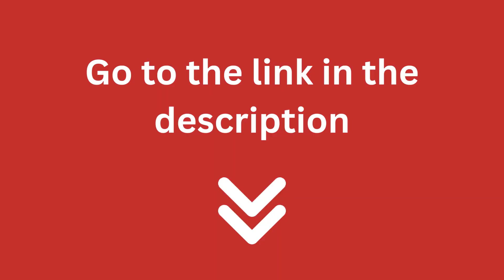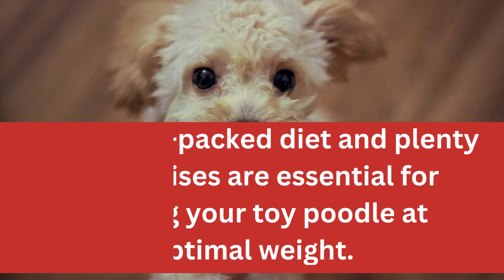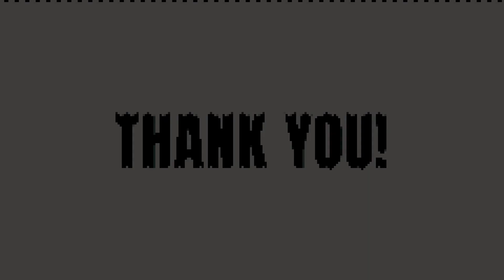What Is The Weight Of An Average Toy Poodle?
Toy Poodles are an intelligent and loyal breed of dog. Toy Poodles have an easy-to-groom coat that can be curly or corded.
They make wonderful family pets and enjoy being around people. Toy Poodles are also known for their high energy and intelligence, making them ideal for learning tricks.
The Weight of an Average Toy Poodle varies based on its age, genetics, and overall size. An adult Toy Poodle typically weighs around 4 – 6 pounds, but some can weigh up to 10 pounds or more.
The Weight of an Average Toy Poodle
Toy poodles are a popular breed of small dogs, prized for their intelligence and playful nature. As toy-sized dogs, they have an average weight range between 4 to 6 pounds. Some may weigh slightly more or less depending on their size and overall health.
As with any other type of pet, it’s important to make sure your toy poodle is at a healthy weight. If your pup weighs more or less than the average range, it’s important to discuss this with your veterinarian to ensure that your pet remains in good health throughout its life.
A nutrition-packed diet and plenty of exercises are essential for keeping your toy poodle at optimal weight. Your vet can provide you with specific feeding guidelines that are tailored to your pet’s size and activity level. Just like any other breed, toy poodles need proper nutrition to lead a healthy life.
How to Tell if Your Toy Poodle is Overweight or Underweight?
A healthy toy poodle should have a defined waist when you look at them from above.
To ensure your pet is an appropriate weight, feel along the sides of their ribs and spine. The bones should be easily felt but not visible. If they are too easy to see or feel, your pup may be underweight. Alternatively, if you can’t feel the ribs, your pet may be overweight.